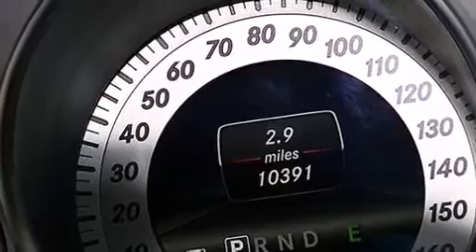Preowned 2013 Mercedes-Benz C250 Coupe Lake Worth FL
Haz clic aquí para ver el precio Hemos tenido el honor de servir a la zona de Lake Worth fl , le prometemos que su experiencia superará sus expectativas ! Year : 2013 Make : Mercedes-Benz Model : C250 Engine : Motor con 4-Cil de 1.8L Trans . : Transmisión Automática Millaje : 10,388 Stock : 70769 Offleaseonly.com 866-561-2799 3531 Lake Worth Rd Lake Worth , fl 33461